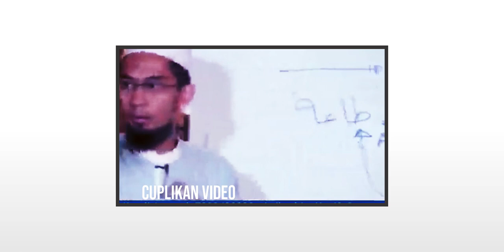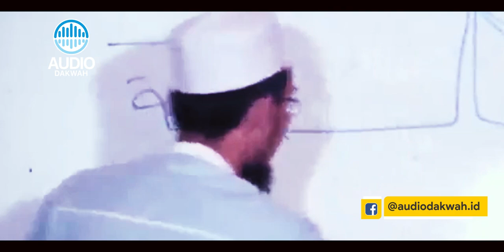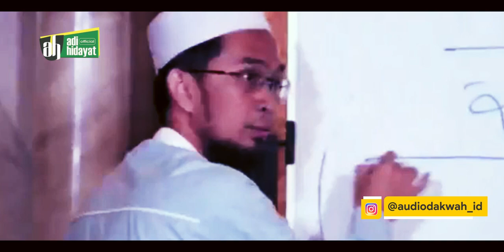Jangan Sampai Lewat! Cara TAUBAT di Bulan Rajab - Ustadz Adi Hidayat LC MA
yuk hijrah di bulan rajab!
Simak dan Jangan Sampai Lewat! Cara TAUBAT di Bulan Rajab - Ustadz Adi Hidayat LC MA